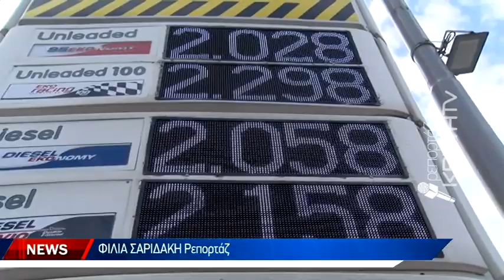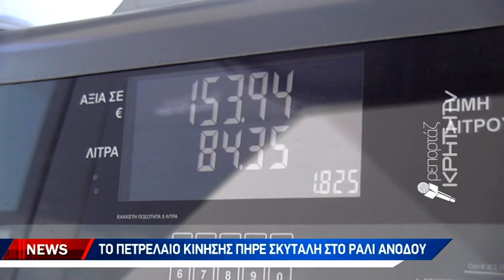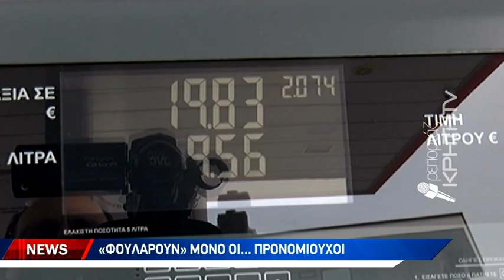Το πετρέλαιο κίνησης πήρε σκυτάλη στο ράλι ανόδου